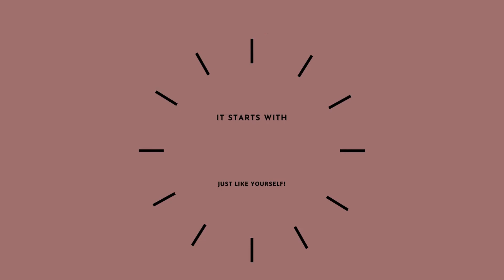Change Tears to Smiles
This video paints a picture of a child who desires to sing or play an instrument and whose parents cannot financially help him/her do so.  It's heart-wrenching!  I know, I have been there as a kid.  The tears flow, the lump in your heart refuses to disappear and you shy away from kids who let you know you are "too poor to buy and instrument."

Take a look . . . reflect on how you would feel.  Maybe. . . your parents could afford an instrument for you, or your school furnished one.   Unfortunately, music has been cut drastically in most public schools at the elementary and middle school level, so it's parents who must "step up to the table."